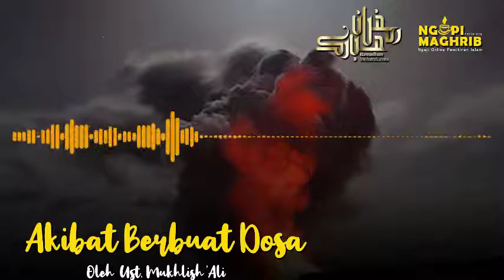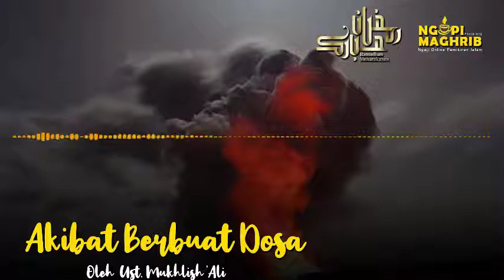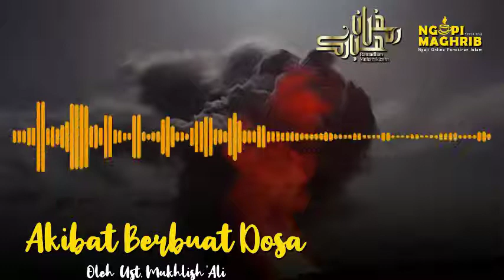14. Akibat Berbuat Dosa | Ust Mukhlish 'Ali NGOPI MAGHRIB (Spesial RAMADHAN)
14. Akibat Berbuat Dosa Bersama Ust Mukhlish 'Ali NGOPI MAGHRIB (Spesial RAMADHAN)

Ngopi Maghrib spesial Ramadhan berisi tausiyah2 yang diisi oleh Ust Mukhlish "Ali.. semoga memberi manfaat dan bisa menemani Ramadhan anda yang ceria serta mendapat keridhaan dari Allah

Referensi
1) 30 Materi Kultum Paling Inspiratif, Muhammad Syafi'i, Klik Publishing, 2011.

2) Majelis Ramadhan, Syekh Muhammad Bin Shalih Utsaimin, Gema Insani Press, 1996

3). 170 Materi Dakwah Pilihan, Drs. H. Ahmad Yani, Al-Qalam Jakarta, 2013